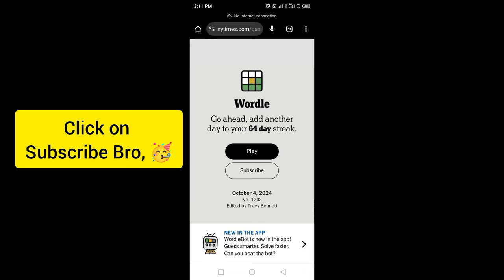Wordle New York Times NYT Today Answer 4 October 2024 Friday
WORDLE No.1203